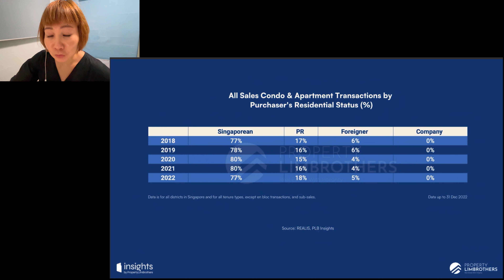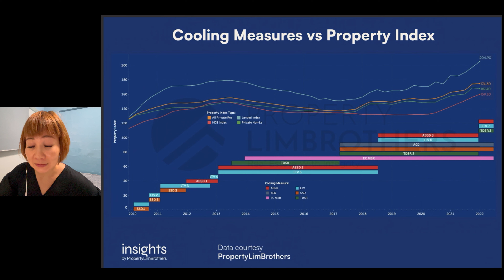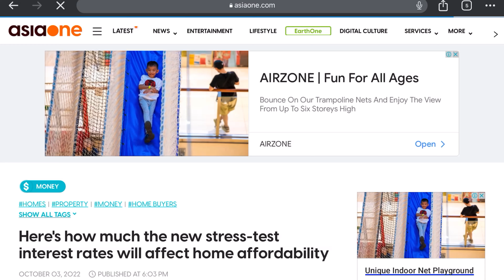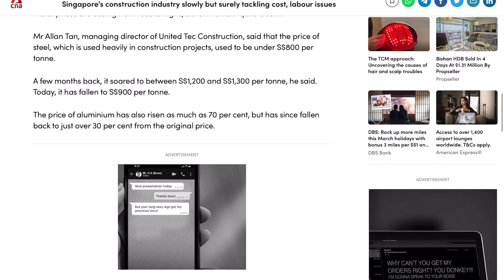3 Reasons The Property Market Is Better Than You Think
In this week's episode , let's explore what makes Singapore's property market unique and stable.

Connect with Zoe!

Source: PropertyLimBrothers, BCA, CNA, Asiaone

Timecodes:
0:00 - Intro
0:13 - Reason #1
0:59 - Reason #2
2:36 - Reason #3
4:11 - Summary

How I make my videos:
Camera & Microphone  - iPhone
Editing - Luma fusion
Graphics - Storyblocks